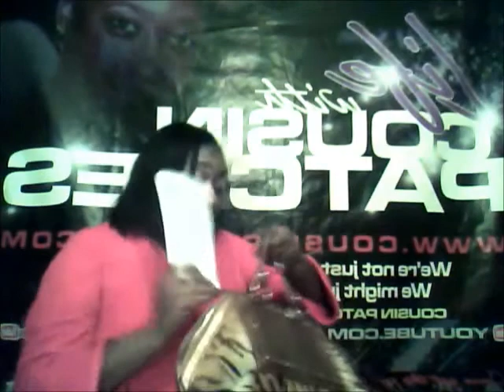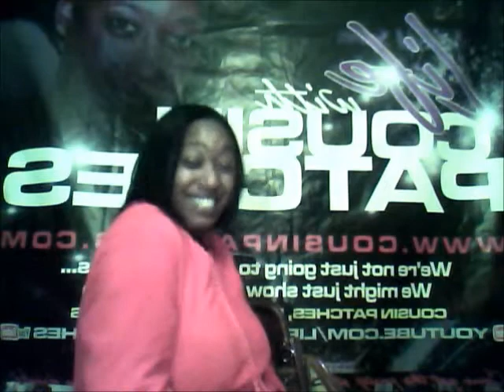MAIL ORDER DINNER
THANKSGIVING DINNER TO GO